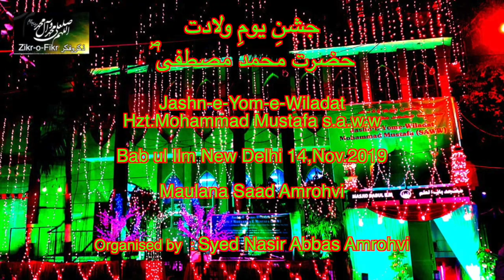SAAD AMROHVI || NAAT || JASHN E YOM E WILADAT HZT MOHAMMAD MUSTAFA SAWW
SOCHYE TO ZARA SHAN US ZAAT KI
NASIR ABBAS AMROHVI ORGANIZER
BABUL ILM NEW DELHI
14 NOV 2019